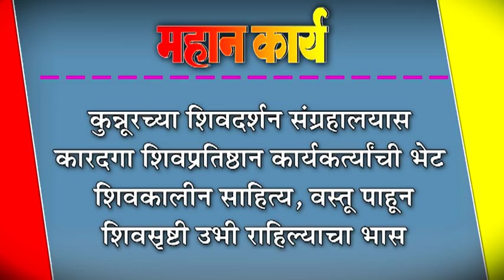कुन्नूरच्या शिवदर्शन संग्रहालयास कारदगा शिवप्रतिष्ठान कार्यकत्र्यांची भेट :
कुन्नूरच्या शिवदर्शन संग्रहालयास कारदगा शिवप्रतिष्ठान कार्यकत्र्यांची भेट : शिवकालीन साहित्य, वस्तू पाहून शिवसृष्टी उभी राहिल्याचा भास